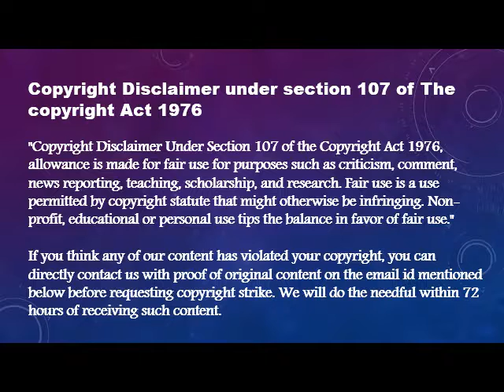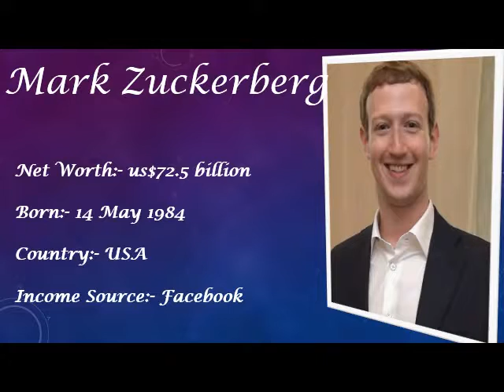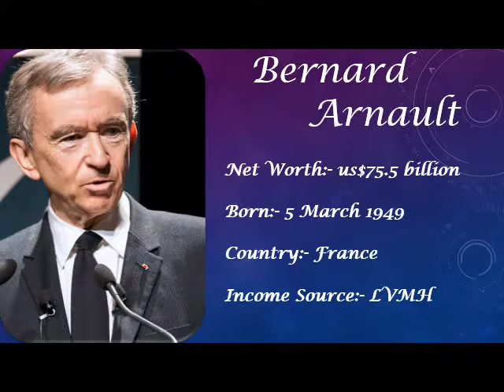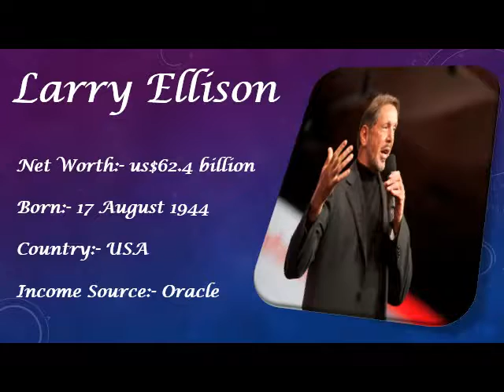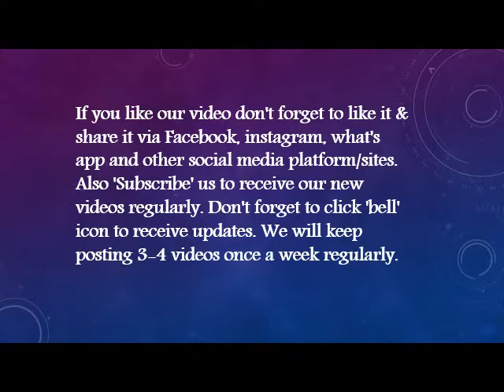Worlds most wealthy people and their lifestyle